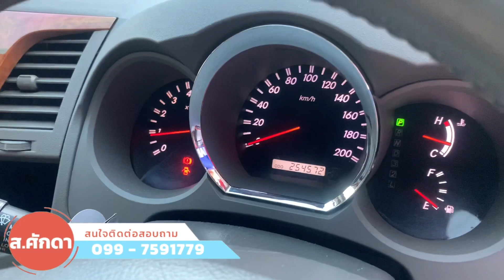มาแล้ว!! ไฟหยัก..หน้ายักษ์ TOYOTA FORTUNER 3.0 V A/T 2010 บอกเลยอย่าช้า..!!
TOYOTA FORTUNER 3.0 V A/T 2010 สีเทา

คุณศักดา
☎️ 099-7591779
☎️ Line : sakda-mkc